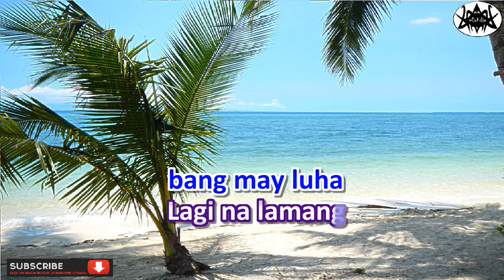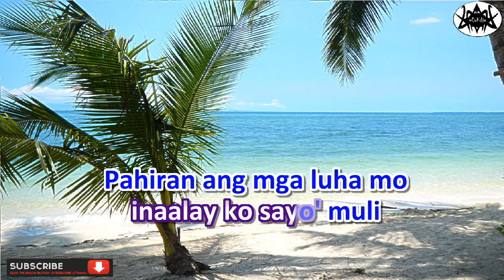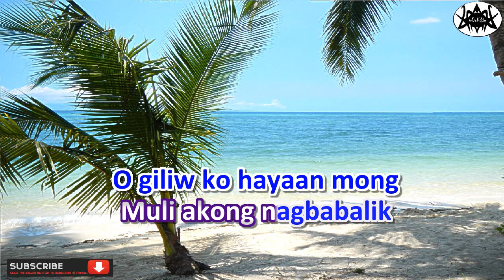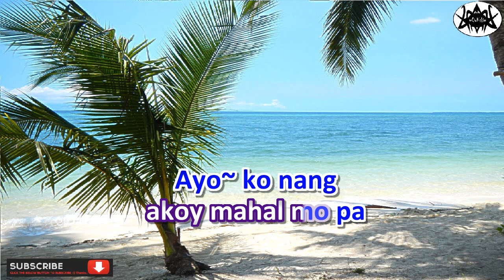HUWAG KA NG LUMUHA - Bing Rodrigo - Karaoke HD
Tagalog Karaoke Cover - Huwag Ka Ng Lumuha as Popularized by: Bing Rodrigo

This Karaoke song cover has a melody guide and lyrics timing
to assist the singers when they are not familiar to the song.

Feel free to sing-along & share our karaoke instrumental